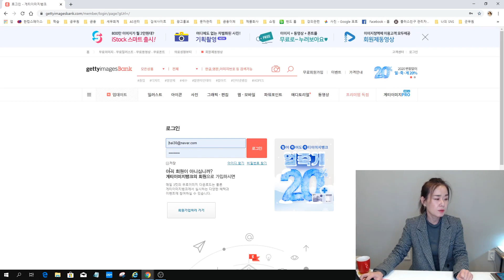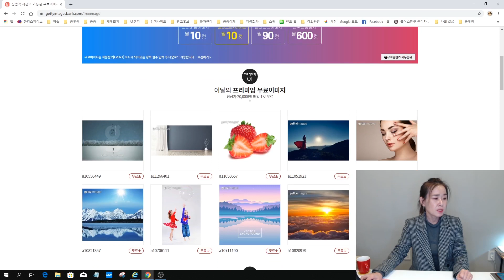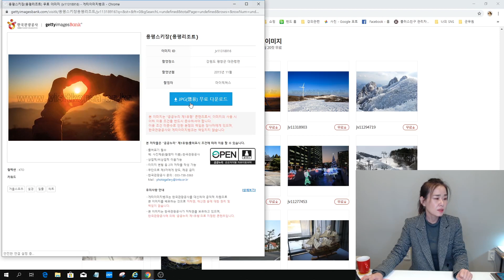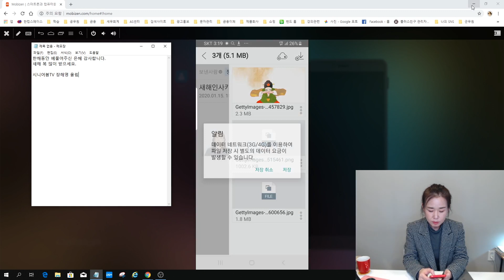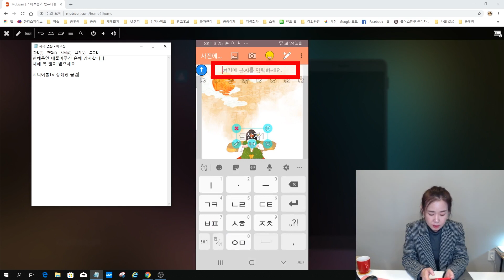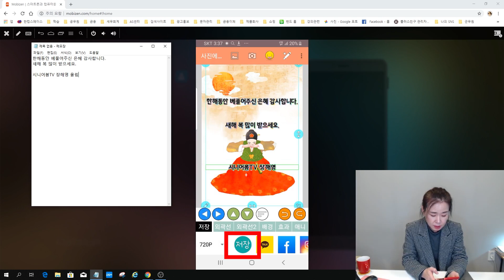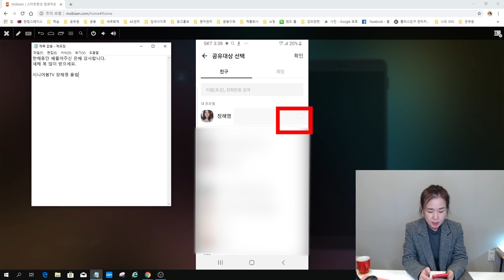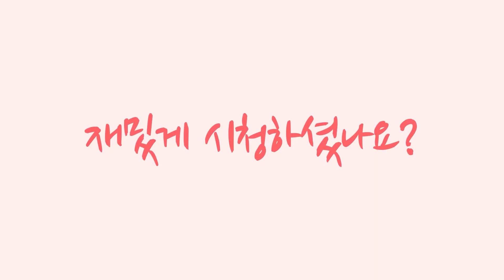설날, 새해 인사카드 만들어 핸드폰으 보내는 방법 | 무료이미지 다운받고 스마트폰 어플로 인사카드 만들어 카톡으로보내기 | 스마트폰유튜브강사 시니어봄